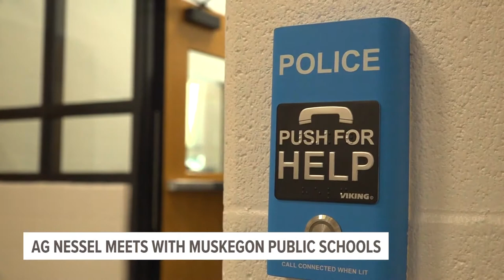Attorney General Nessel meets with Muskegon Public Schools over safety concerns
In a visit that’s a part of the Attorney General’s goal to learn the challenges public schools face when it comes to safety, Dana Nessel found herself Friday afternoon meeting with Muskegon Public Schools’ administrative staff.

Nessel’s constant visiting came after Oxford High School’s incident on November 30, 2021. It was a mass shooting that left four students dead and seven injured.